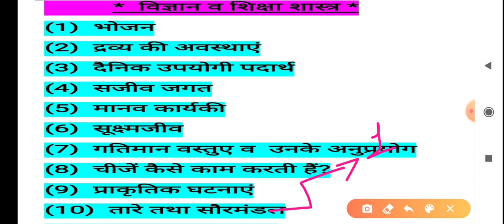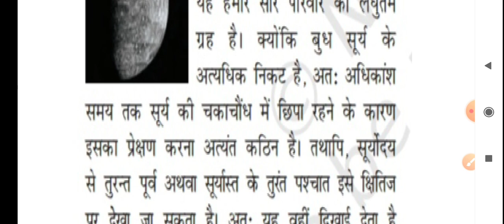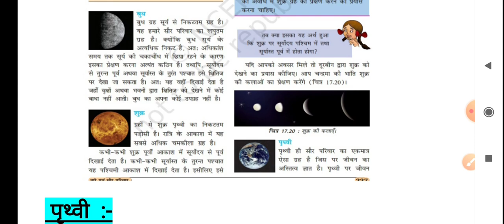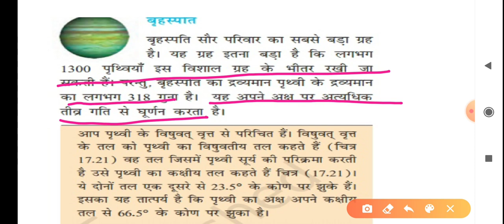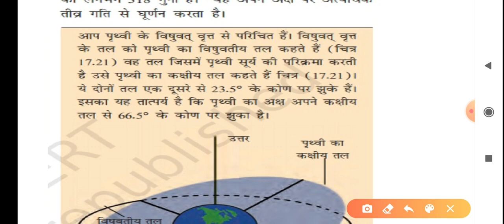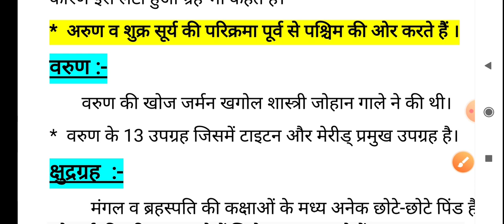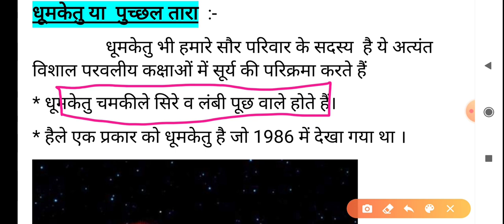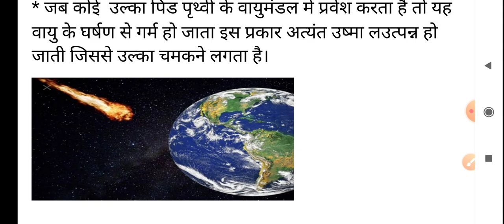Class:-19|तारे तथा सौरमण्डल|सौरमण्डल के ग्रह , तारे|ctet junior level science|ctet 2020|By Priyanka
this vidio, we have discussed all the important point of digestive system in human body for comptative exams like ctet kVS DSSSB, UPTET, HTET, NVS, MPlike ctet NVS, MPTET etc.

Class:-19|तारे तथा सौरमण्डल|सौरमण्डल के ग्रह ,उपग्रह एवं तारो से सम्बंधित|ctet junior level science|ctet 2020|.By Priyanka

सौरमण्डल के ग्रह ,उपग्रह एवं तारो से सम्बंधित
तारे तथा सौरमण्डल